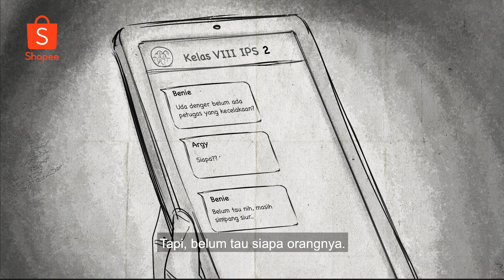Ada yang Pamit I Cerita Misteri Shopee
Hal yang paling memilukan adalah melihat seseorang yang dekat dalam kehidupan kita meninggal dunia. Sempat kah mereka mengucapkan selamat tinggal pada kita sebelum pergi selamanya?

Pasang earphone, matikan lampu, dan saksikan Cerita Misteri Shopee terpilih berdasarkan kisah nyata dari salah satu Sobat Shopee.

Jika kamu sedang dalam perjalanan, perhatikan spion dan jendela kendaraanmu. Jangan sampai ada yang ikut menonton bersamamu.

Ada Giveaway voucher belanja di Shopee senilai total Rp 250.000 untuk 1 orang pemenang.

1. Like video ini
3. Bagikan pengalaman misterimu di kolom komentar. Siapa tahu kamu yang bakal dapetin hadiahnya dan cerita kamu bisa dijadikan video lhoo Sobat Shopee!
4. Cantumkan username Instagram / Twitter kamu yang aktif dan bisa dihubungi

Cerita yang paling menarik akan terpilih sebagai pemenang. Jadi pastikan kamu tulis semenarik mungkin ya!

Daftar pemenang akan diumumkan pada 20 Februari 2020 di kolom komentar. So stay tune and good luck, Sobat Shopee!